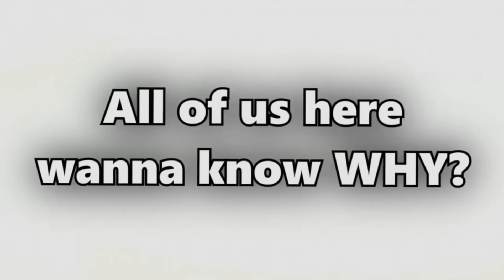Only GeorgeNotFound Can Watch This Video